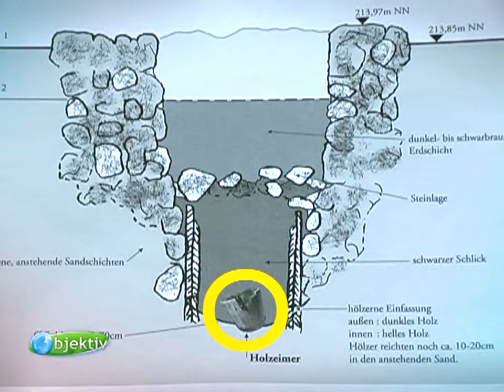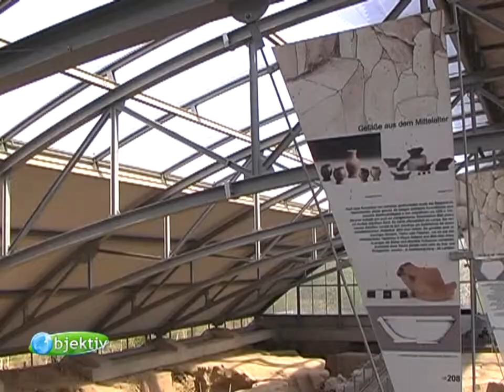Objektiv: Das Rheinland-Pfalz-Magazin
Menschen, Leben, Rheinland-Pfalz - Thema: Römer - Beginn unserer Zivilisation